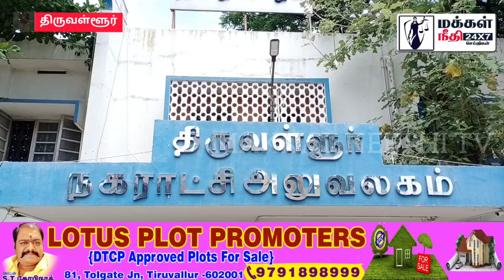உங்களில் ஒருவன் உங்களுக்காக எனக்கு வாக்களியுங்கள் : சுயேட்சை வேட்பாளர்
உங்களில் ஒருவன் போட்டியிடுகிறேன் எனக்கு வாக்களியுங்கள் : சுயேட்சை வேட்பாளர்